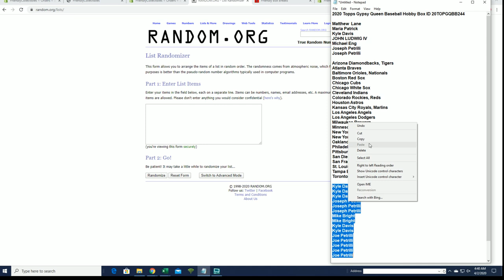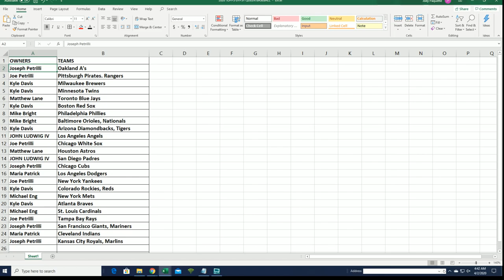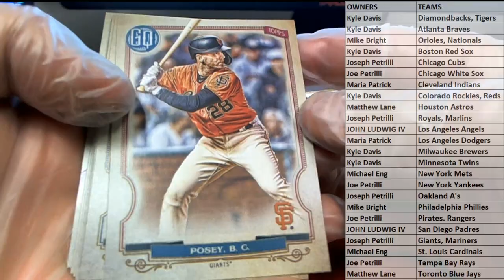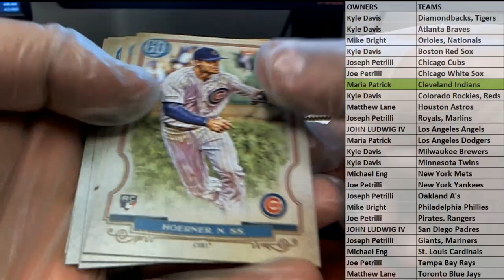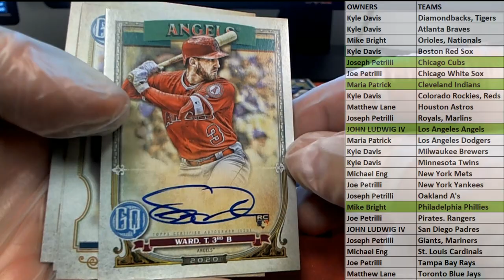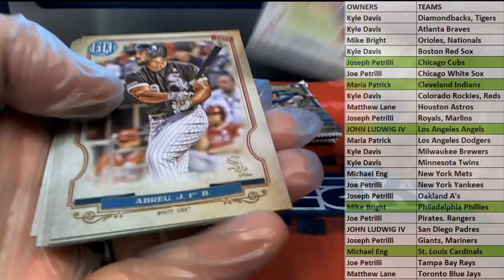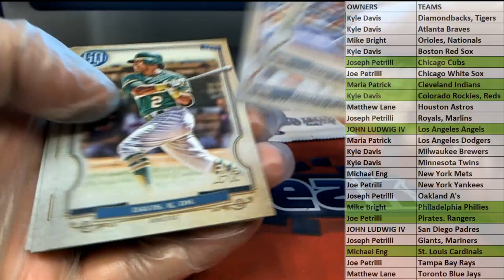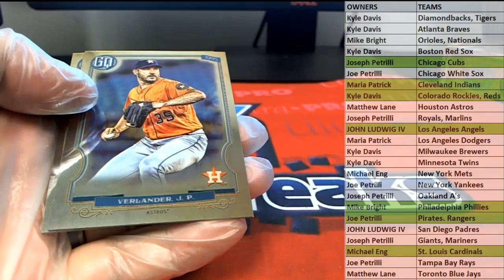2020 Topps Gypsy Queen Baseball Hobby Box ID 20TOPGQBB244